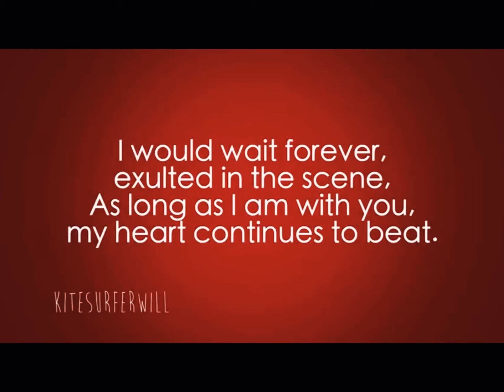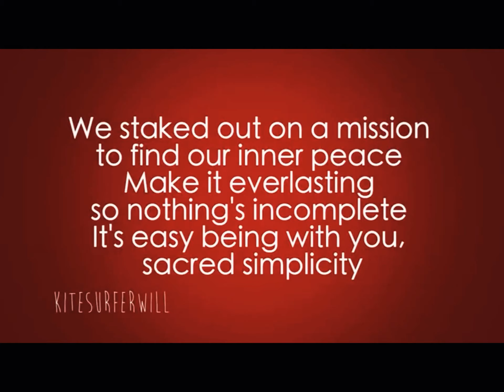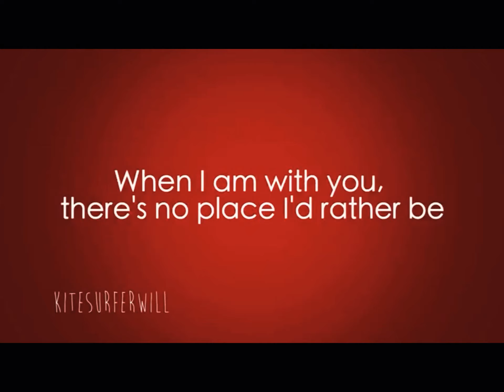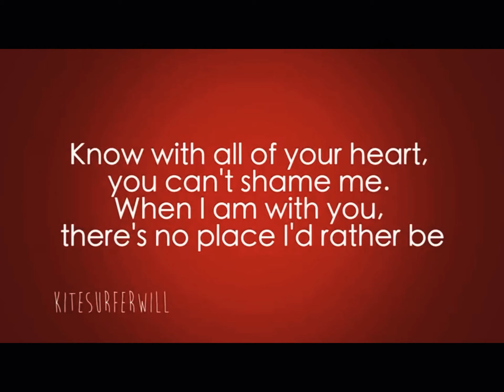Rather be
YOUS HOULD CHECK OUT THE SOMG VIDEO!